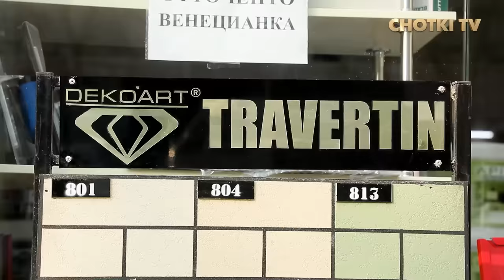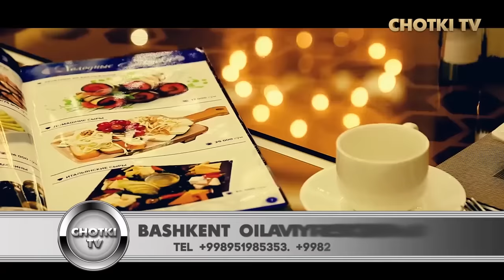CHO'LOQ ABROR BO'LISHGA ROZIMAN! QULOQ KIM? SAN KIMSAN? O'ZI SIYG'OQ KIMNI QAMATDI ABROR MUXTOR ALIY